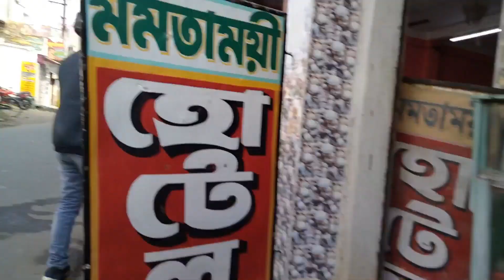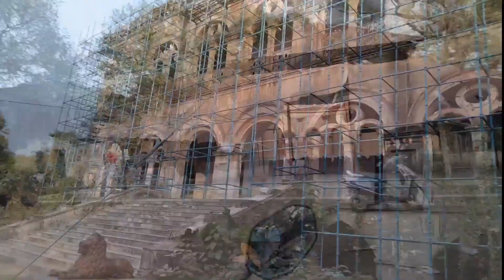মহিষাদল রাজবাড়ী / ৭৭ কিমি বাইকে করে / MAHISADAL RAJBARI/MAHISHADAL PALACE // EAST MIDNAPUR/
it is a very enjoyable moment of my travel with my school fnd .
so i dont forget this moment .

77 k m bike ride
my home to mohishadal raj palace
NICE THIS PLACE

RUTE -- FROM KOLKATA  --  KOLAGHAT -- MECHEDA --- LEFT TURN FROM MECHEDA --- LEFT TURN FROM NANDA KUMAR  BYPAS  -   AND MOHISHADAL  77 KM

OLD RIDE VIDEOS

my privious video line
This is my second night moto vlog , it is a very good  moment , in my ride
so i request to you plecae dont skip this video and continu play .